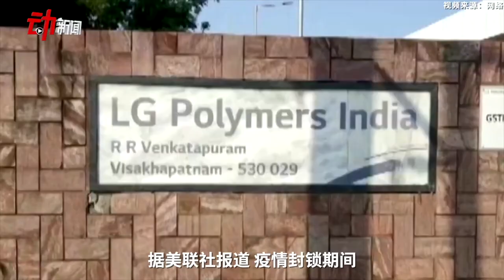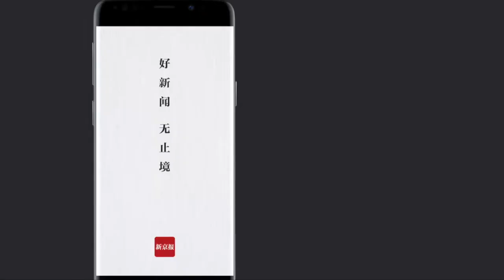印度化工厂毒气泄漏已致6死数百人中毒 科普：苯乙烯有多危险？